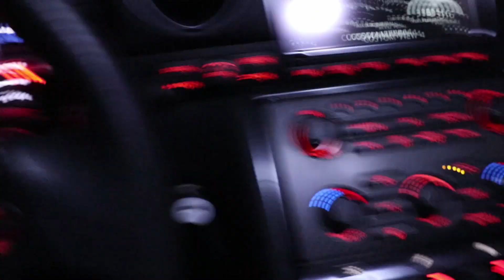13 Year Old Kid Does A Launch In 800HP GT-R!!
kid reacts to 800 hp grr launch (crazy reaction)

Songs: -

Shot on Cannon EOS M5